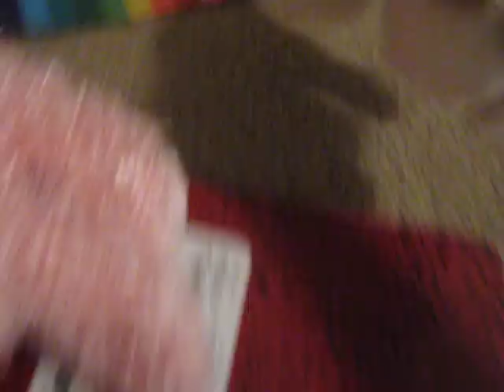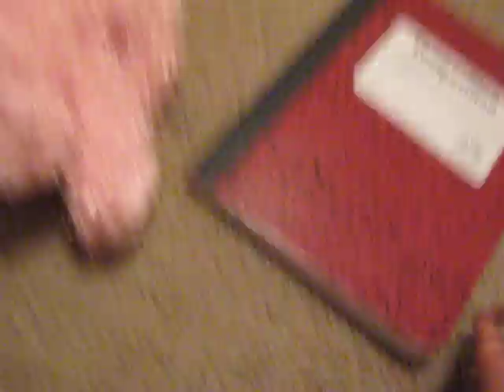Webkinz get Drunk